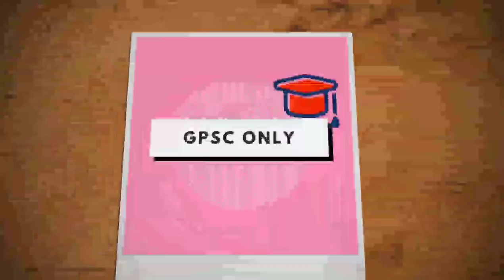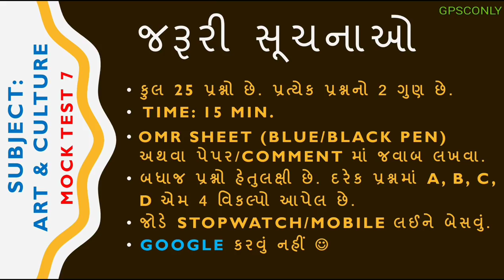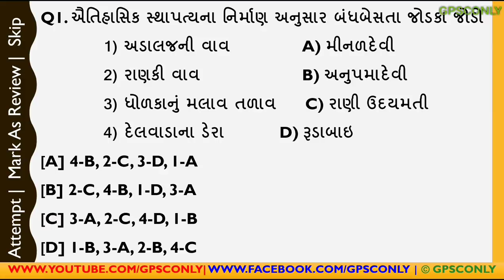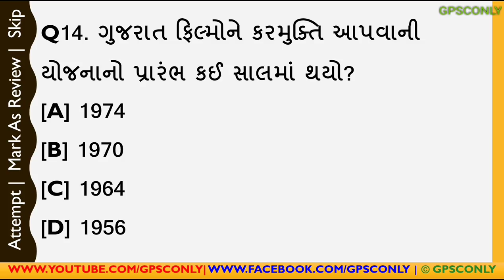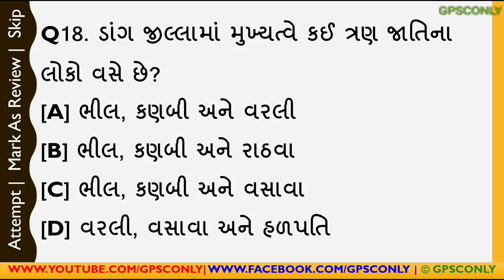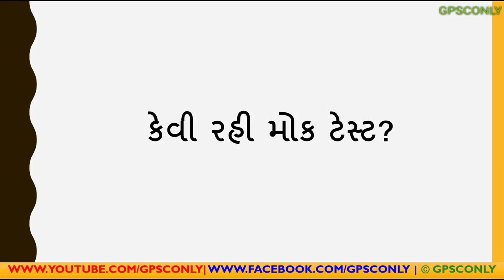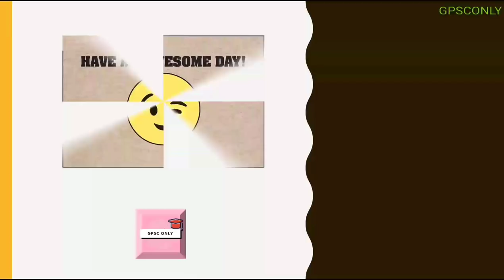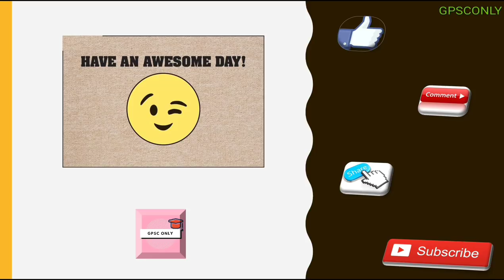GPSC Mock Test 7 | Special For GPSC, UPSC, Dy.So, Talati, Police | Art & Culture MOST IMP Questions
In This Video We Will Cover Current Affairs/GK Topic:
GPSC Mock Test 7 | Special For GPSC, UPSC, Dy.So,  Talati, Police | Art & Culture MOST IMP Questions in Gujarati (ગુજરાતી) Language  Important for GPSC, UPSC, GSSSB, Dy.So, Talati, Police, SSC, IBPS and other Competitive Exams.